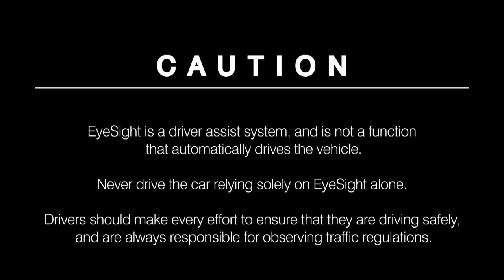Lane Sway Warning Subaru EyeSight Advanced Driver Assist System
Bij snelheden van circa 60 km/u of hoger detecteert het EyeSight systeem het slingeren binnen de rijstrook en wordt de bestuurder gewaarschuwd door middel van een geluidssignaal.